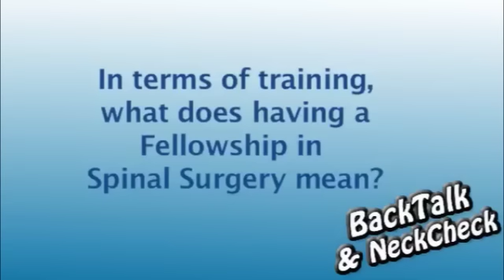Dr. Steven Kirshner surgical credentials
Excerpt from the Sports Doctor TV Show.  Dr. Kirshner answers the question about the difference between being an orthopedic surgeon and being a board certified orthopedic surgeon with a fellowship trained in spine surgery.

This is part of the BackTalk & NeckChecks series featuring Dr. Stephen Kirshner answering questions about back and neck issues, injuries, procedures, treatments and surgery.